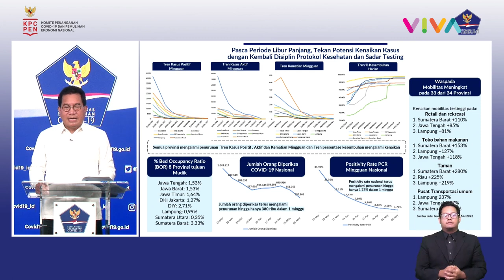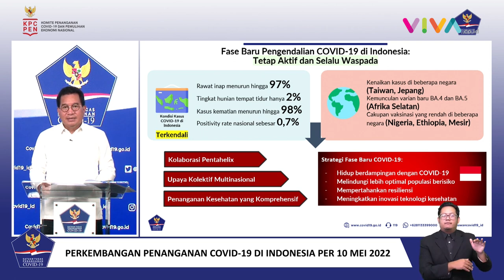Pandemi COVID-19 RI Mulai Transisi ke Fase Endemi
VIVA - Satgas Penanganan COVID-19, Prof Wiku Adisasmito menyebut jika Indonesia mulai transisi ke fase endemi.